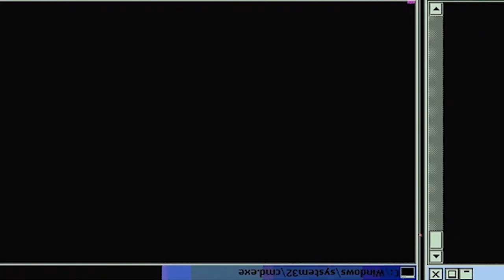WE MADE IT TO THE GRAND LINE!!! OP - Episode 53, 61, 62, 63 | Reaction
-Double Dragon